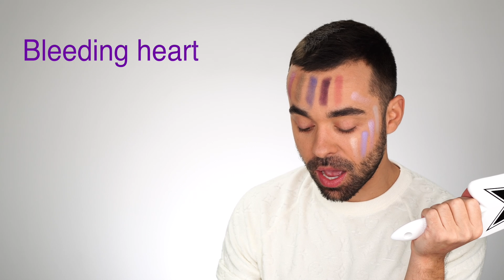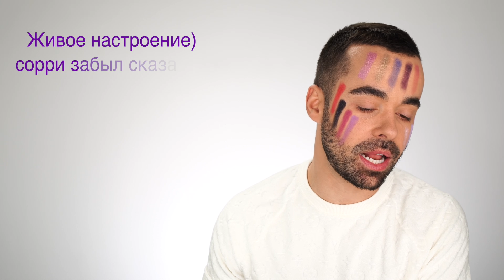Обзор палитры теней JEFFREE STAR BLOOD LUST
жидкая помада L'Oréal
Rouge Signature Lightweight Matte Lip Stain

 палитра теней JEFFREE STAR BLOOD LUST

 тональный кремм Wet n wild Photo Focus Dewy Foundation

SEPHORA COLLECTION
Color Switch By Vera Mona Brush Cleaner

Всем Привет меня зову Андрей , я визажист и парикмахер стилист! Хочу поделиться с Вами своим честными мыслями и мнением￼.

💋для записи на макияж или на любую процедуру по волосам пишите в Instagram :